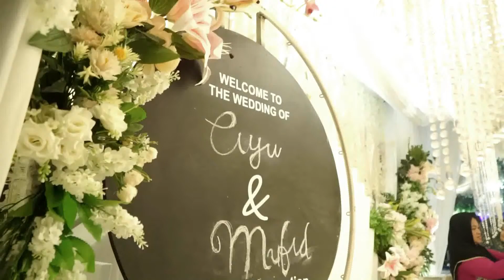Ahebak The Wedding : Ayu & Mufid II Minggu, 23 Oktober 2021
The Wedding : Ayu & Mufid

Kel.Bpk. H. Ali Machrus / Ibu. Hj. Roisah
Kel.Bpk. KH. Abdul Mughni / Ibu. Ny. Mariyah

Blok. 03 Qudsiyyah Kulon Rt. 02 Rw. 03 Ds. Tegalgubug Lor
Kec. Arjawinangun Kab. Cirebon